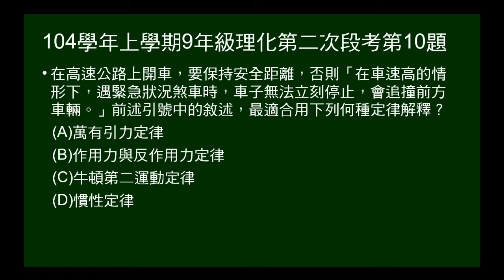104學年上9年級理化二段第10題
剎車無法立刻，適合用何種定律解釋？